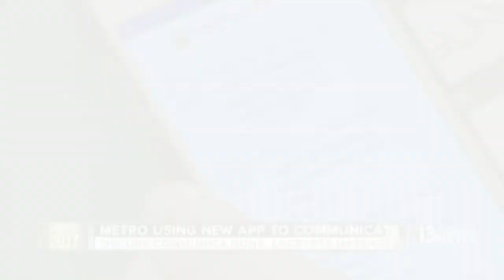Las Vegas police using new smarphone app to communicate throughout New Year's Eve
The app allows officers to send encrypted messages in a group text.